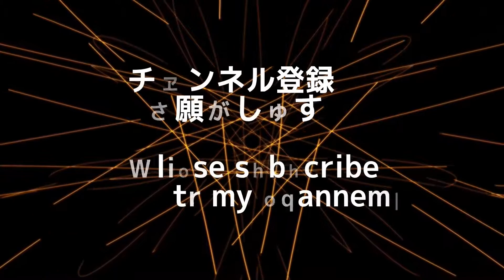#17【レゴ マーベルスーパーヒーローズ２】【探索編】ワカンダのパズル！やってみよう！ 初見プレイ LEGO Marvel Super Heroes 2 Part 17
2/1発売のNintendo Switch日本語版「レゴ マーベルスーパーヒーローズ２」の実況動画です。
完全初見でのプレイです。

コメチャンネル概要

【ゲーム実況・動画】
　Switch、PC Steamの愛すべきゲーム達いろいろ

を中心に動画制作しております。

カメラ：SONYハンディカム HDR-CX535(ワイコン付)

マイク：SONY ECM-GZ1M、SONY ECM-PCV80U、オーディオテクニカAT2020

ミキサー：YAMAHA AG03

OS：Windows10

CPU:Core i5 6500

メモリ：16GB

グラボ：GTX970

キャプチャー：AverMedia GC550

ゲームデバイス：Nintendo Switch、WiiU、Wii、PC Steam